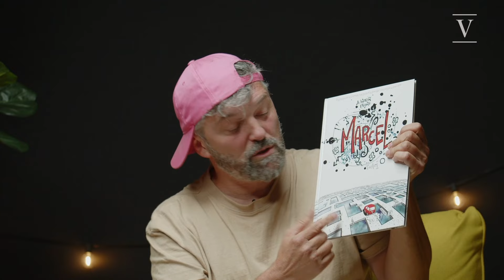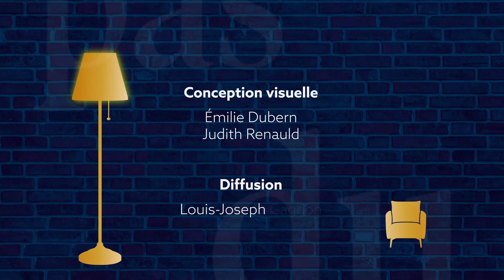Quand la BD sort du cadre : histoire, foi et quête de sens | ON N'EST PAS DU MONDE - E359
🛋️  Cette semaine à l’émission…

Directement du pays des cloches à vache et du fromage troué, on accueille un bédéiste suisse et directement de son bureau obscur au Verbe, on reçoit notre ami Benjamin Boivin. Tout ça pour parler de bande-dessinée…

Bref, On n’est pas du monde !

0:00 Intro
5:36 L'évolution de la bande dessinée : d'hier à aujourd'hui
22:15 Quand la BD rencontre la foi  : entrevue avec le bédéiste Alain Auderset
48:55 Suggestions culturelles de Brigitte Bédard

SUGGESTIONS CULTURELLES
➡️  La légende de Mi, par Alain Auderset
➡️  La Bible Manga : Tome 4, Les Messie - Vient-il détruire le monde ou le sauver ?, par Kozumi Shinozawa
➡️  Miles Morales : onde de choc, par Justin A. Reynolds et Pablo Leon
➡️  La mémoire retrouvée : Trois martyrs dans la tourmente des Balkans, par Francis Keller

Le Verbe témoigne de l’espérance chrétienne dans l’espace médiatique en conjuguant foi catholique et culture contemporaine.

Avec la collaboration de la Fondation Lucien-Labelle.